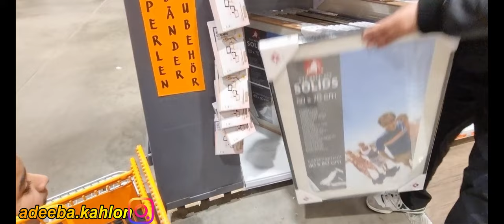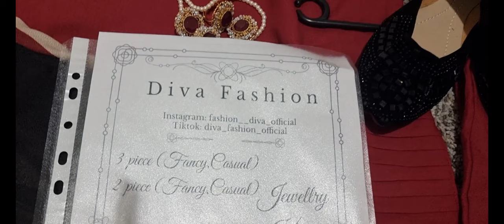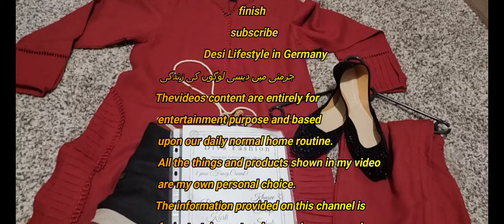Bate KE sath Hornbach gei/ muge Mila AIK packet😊 4K Ultra HD Video//her desi life In germany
*** Hornbach visit.

*** Green Blumen.

*** pr packt.

*** urdu vlog.

*** Pakistani Blogger.